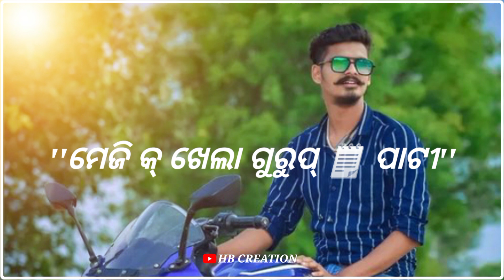camera📸 man ସଙ୍ଗେ setting//👹 technical smit sambalpuri status //Hbcreation //technical smit